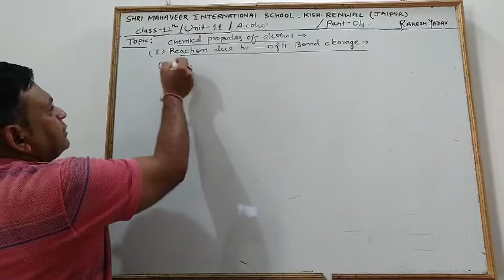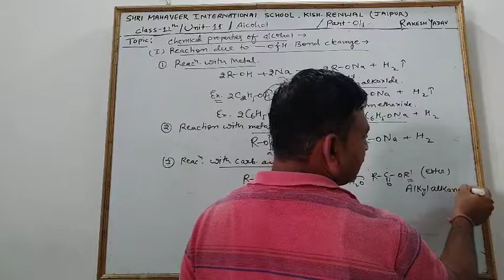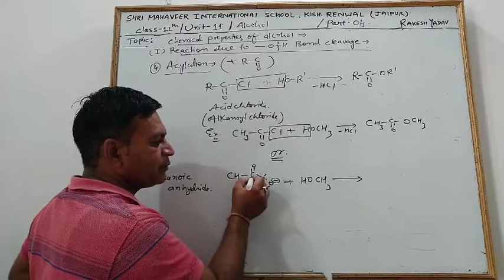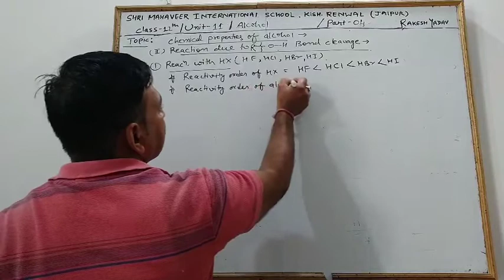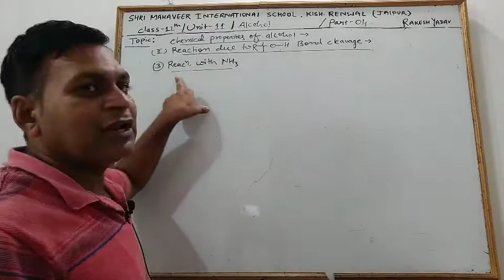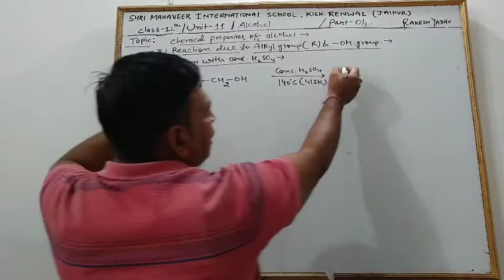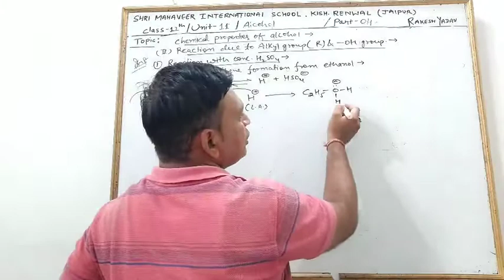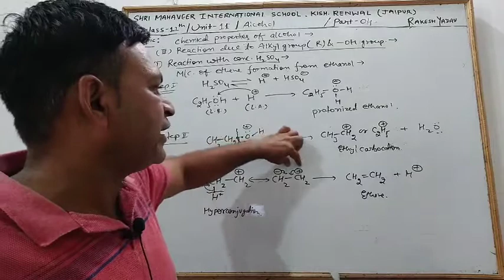Class 12 (CBSE) | Chemistry | Alcohol (Part 5)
In chemistry, alcohol is an organic compound that carries at least one hydroxyl functional group (−OH) bound to a saturated carbon atom. The term alcohol originally referred to the primary alcohol ethanol (ethyl alcohol), which is used as a drug and is the main alcohol present in alcoholic beverages.